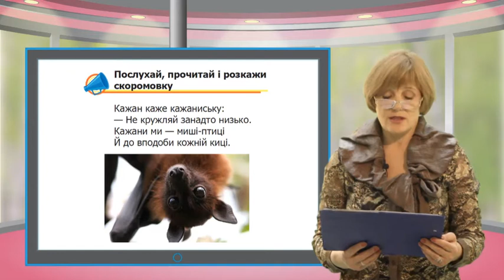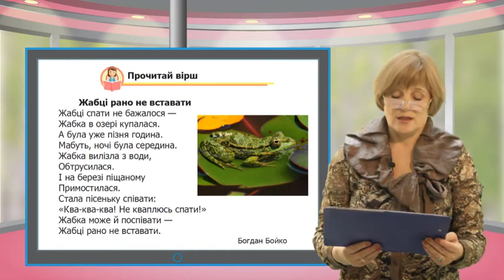Ukr chit 065